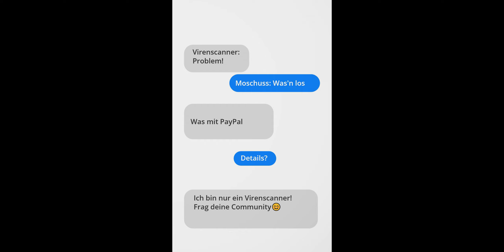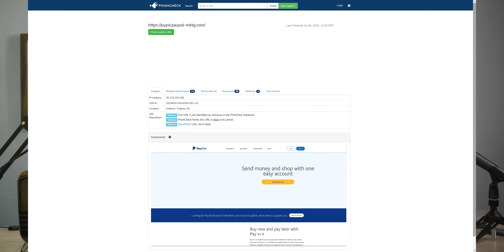Community Frage: Gehört zu PayPal? - Moschuss.de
Das Intro wurde mit jitter.video erstellt.

Angebote günstige Smartphones & Tablets:

Mein Equipment:
Kamera: